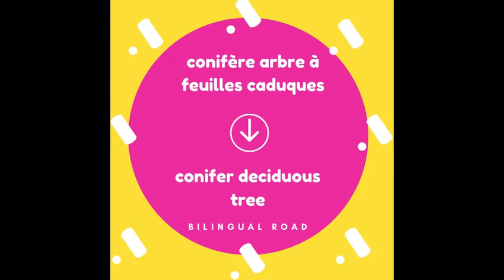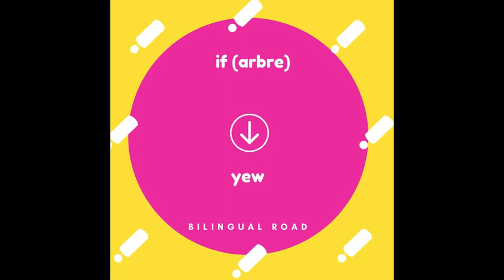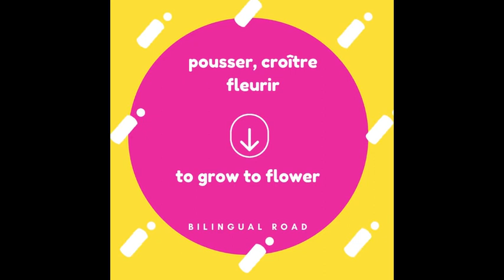LE VOCABULAIRE ANGLAIS FACILE : la nature || apprendre le vocabulaire anglais 🍀🍀🍀🌲🌲🌲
Vocabulaire anglais: la nature